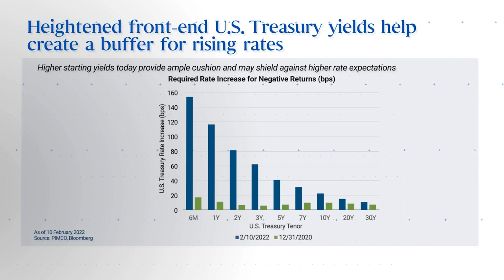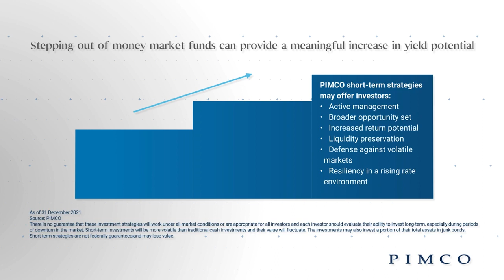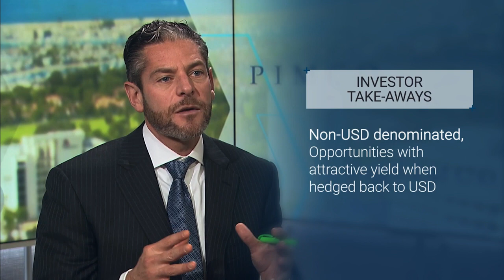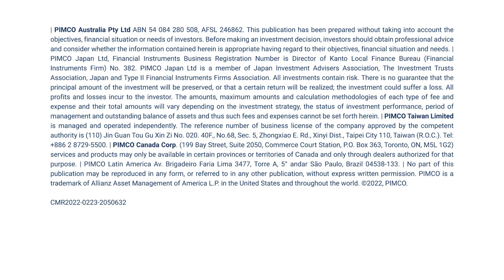Quick Takes: Rising Rates and Short-Term Opportunities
Learn why short-term yields are more compelling than money market funds and why active management is key to both earning attractive yields and defending against risk with Jerome Schneider, head of short-term portfolio management.